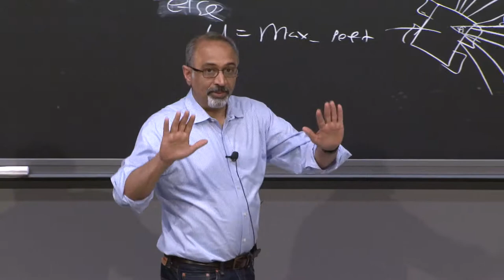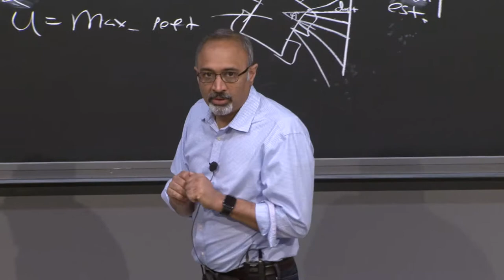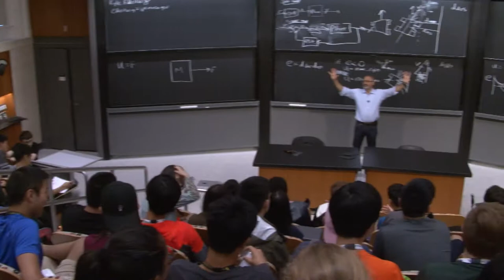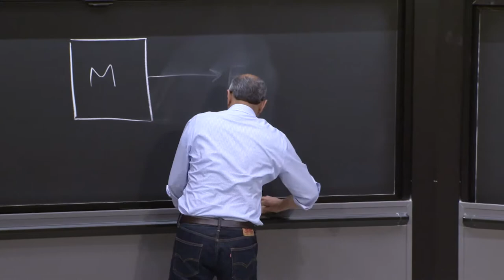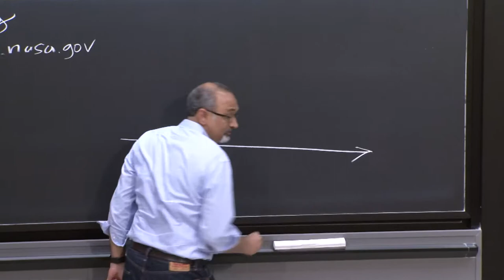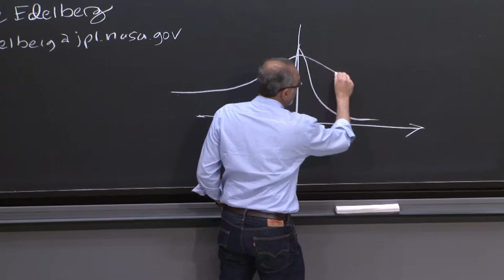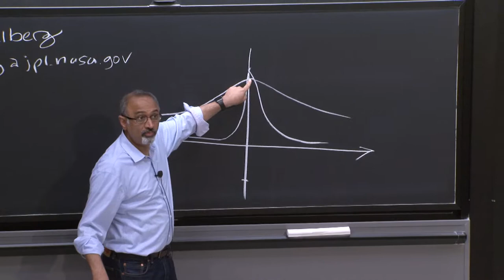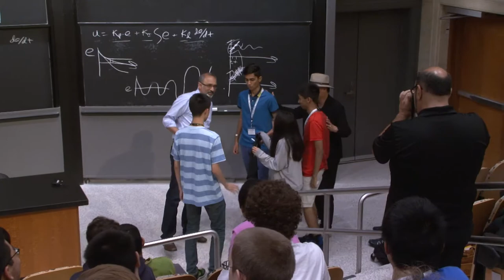MIT BWSI featuring Prof. Sanjay Sarma